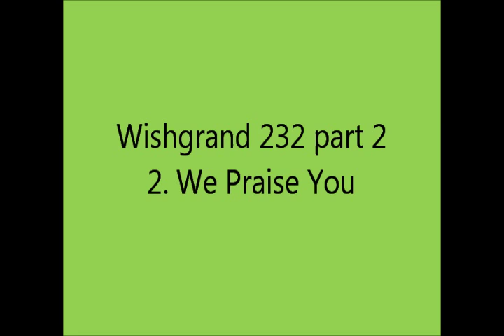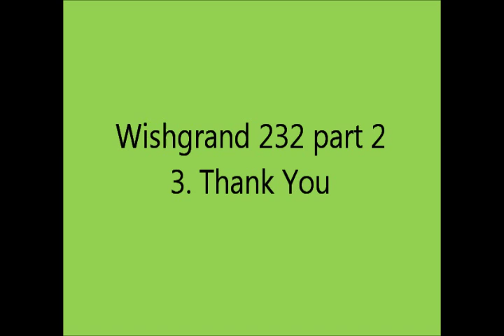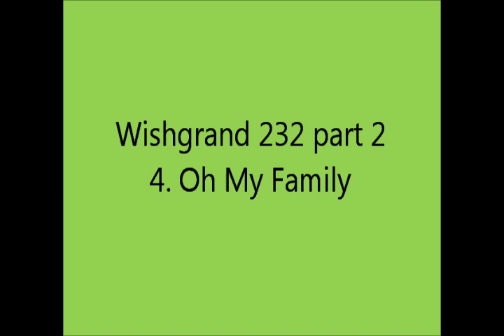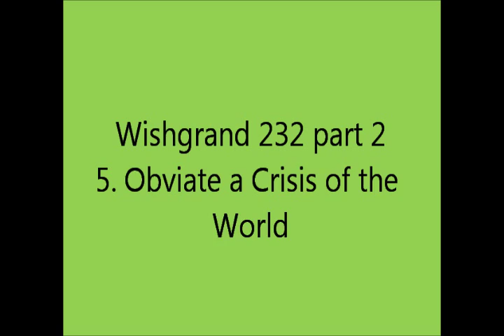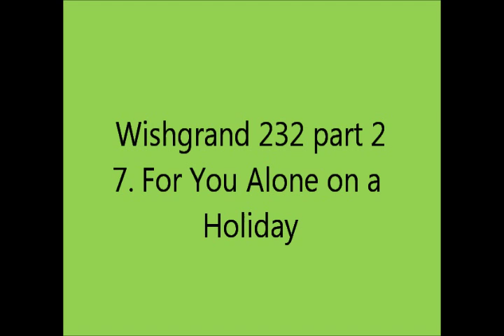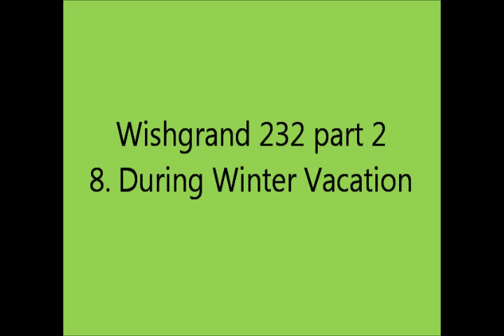Wishgrand 232 part 2 - Gioanni M. da Zama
1. Glory in Highland
  2. We Praise You
  3. Thank You
  4. Oh My Family
  5. Obviate a Crisis of the World
  6. Right Hand of Father
  7. For You Alone on a Holiday
  8. During Winter Vacation